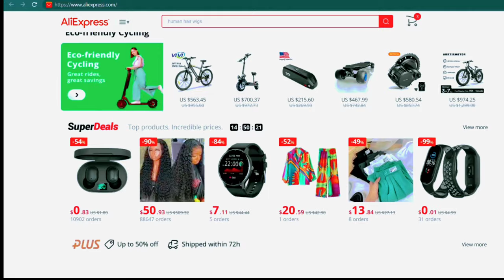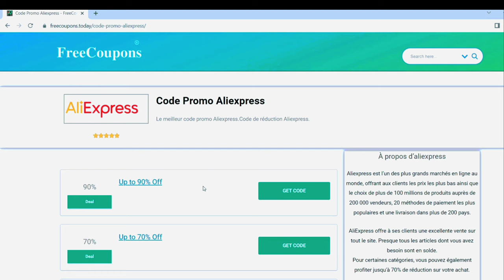Aliexpress Promo Code June 2023 Working Get up %75 Off Aliexpress Coupons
Aliexpress promo  code 2023.Working get up %75 off aliexpress coupons.Verified code promo Aliexpress for discount best coupon.

☑️Don't miss an extra $25 off Your Order!

☑️Don't miss an extra $9 off

☑️Don't miss an extra $3 off !

☑️Enjoy $24 off Top Selected Products

☑️Enjoy $14 off Top Selected Products

☑️Today's special: $6 off Top Selected Products!

☑️Save Up to 70% Off plus Free Shipping at AliExpress

☑️Don't miss an extra $1 off Side Brush Filter Kits!

☑️Enjoy $1 off T TOVIA Garden Pruning Scissors